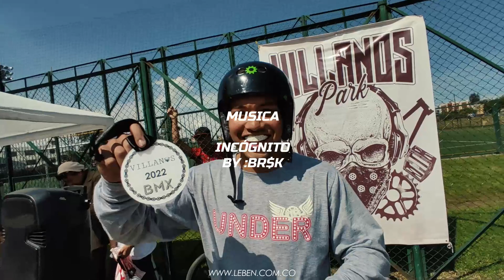VILLANOS 2022 🇨🇴🔥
Estuvimos presentes en el evento de BMX más áspero de la localidad de Engativá y estos fueron los mejores momentos de tremendo parche de deportistas y dementes. 🇨🇴✨🔥
Agradecimientos a todo el parche y organizadores del Villanos que hacen esto posible 🙏🏻